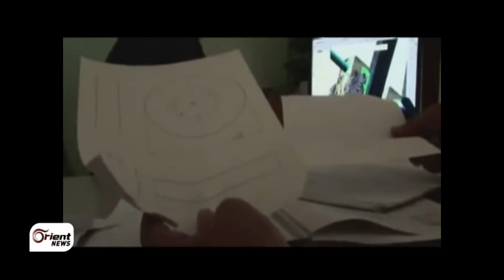اختراع سوري روبوتينا ممرض آلي يواجه قناصة النظام في حلب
تقرير: سهيلة فج

"روبوتينا"،  ممرضة آلية تقدرعلى نقل الجثث بعيدا عن القناص  باتجاه المستشفيات الميدانية...هو اختراع سوري  جديد لمهندس الكترونيات ..وبخلاف النماذج التي تطور في الخارج سيكون هذا الروبوت ضخما لوقاية الضحية من المزيد من الرصاص بجسمه المعدني.